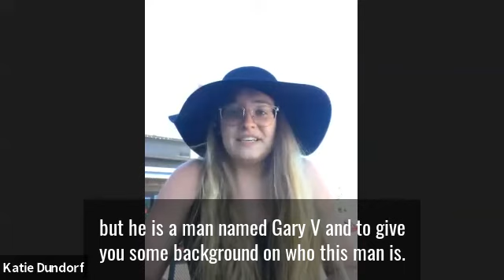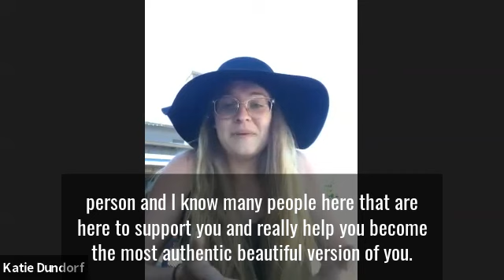Katie Speaks for Teen Tribe!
Meet Katie! An inspirational teenager using social media to build a community of empowerment, love, and purpose-driven living. Her message is inspirational to all ages. Teen Tribe is an international mentorship program dedicated to helping high school students use leadership skills and communication to build confidence and begin chasing their dreams. Learn more about Katie on Instagram- @Katie_Dunddorf
Learn more about Teen Tribe at TheRoseRoseGrows.com